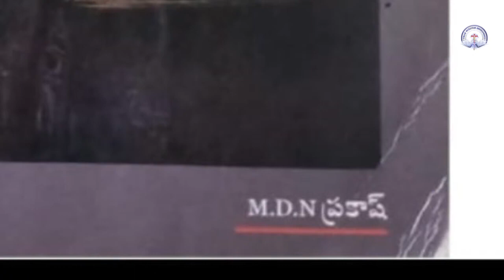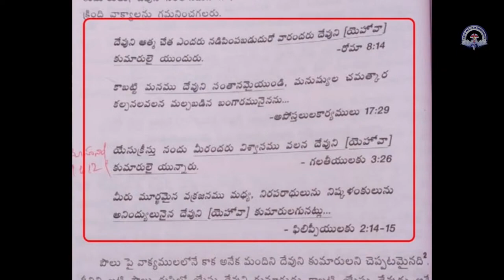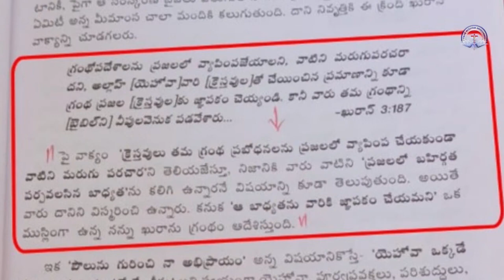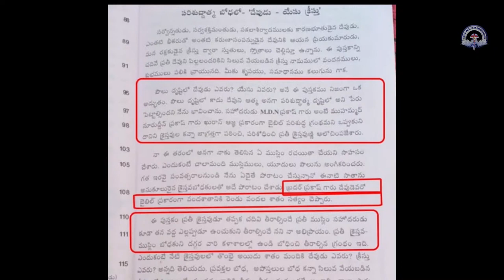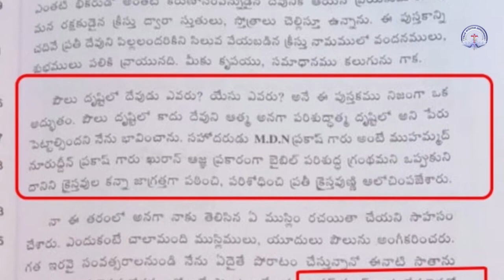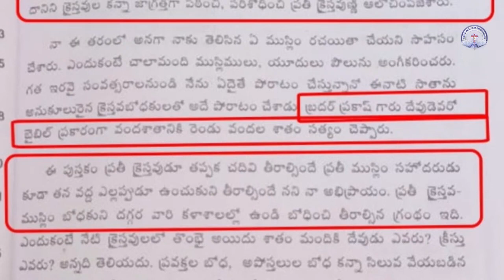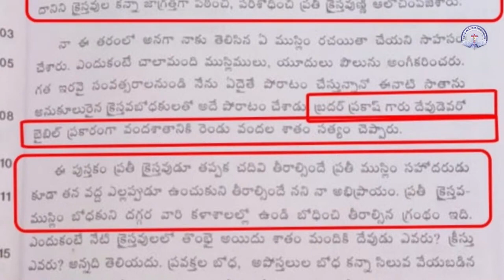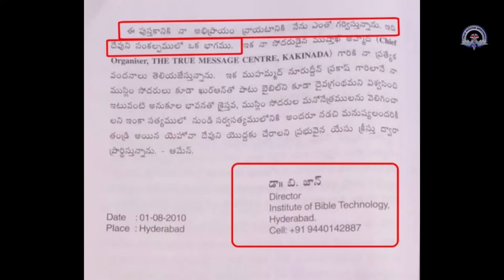బొంకూరి జాన్ గారి దుర్బోధకు ఓ ముస్లీం వ్రాసిన పుస్తకమే కారణమా.ౠజువులతో బయట పెట్టిన బ్రధర్ వంశి గారు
TRUE WISDOM MINISTRIES is started to do God’s Will in this world. We have taken this